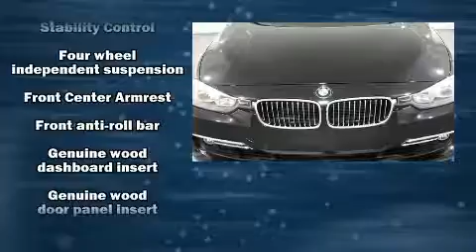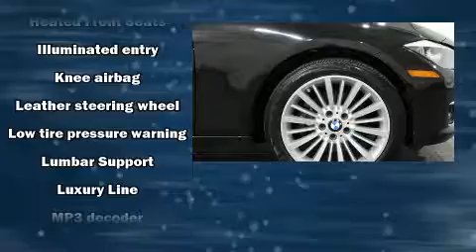2014 BMW 328i xDrive in Norwood, MA 02062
BMW Gallery of Norwood
918 Providence Highway
in Norwood, MA 02062

Experience driving perfection in the 2014 BMW 328i xDrive. This 4 door, 5 passenger sedan has just over 25,000 miles! Under the hood you'll find a 4 cylinder engine with more than 200 horsepower, providing a smooth and predictable driving experience. The engine breathes better thanks to a turbocharger, improving both performance and economy. BMW infused the interior with top shelf amenities, such as: front and rear reading lights, an outside temperature display, automatic dimming door mirrors, power front seats, front fog lights, heated door mirrors, and seat memory. BMW also prioritized safety and security with features such as: head curtain airbags, front side impact airbags, traction control, brake assist, anti-whiplash front head restraints, ignition disabling, an emergency communication system, and 4 wheel disc brakes with ABS. All wheel drive enhances stability in unpredictable circumstances. This vehicle has achieved Certified Pre-Owned status, by passing BMW's rigorous certification process. Our sales reps are extremely helpful & knowledgeable. They'll work with you to find the right vehicle at a price you can afford. Stop by our dealership or give us a call for more information.